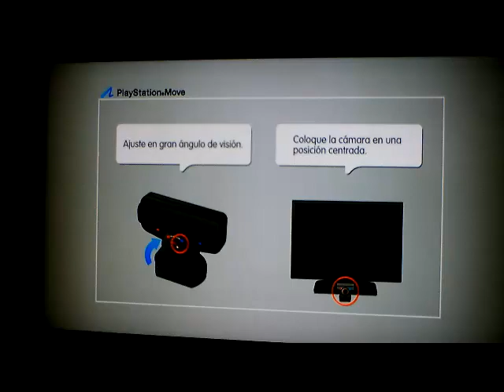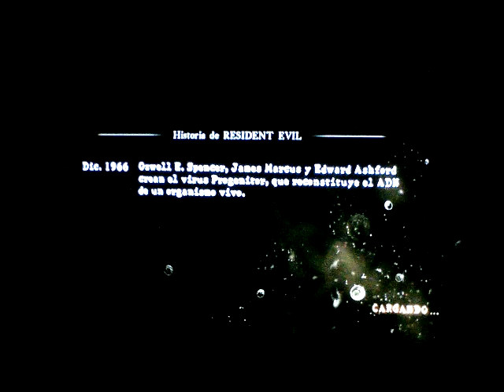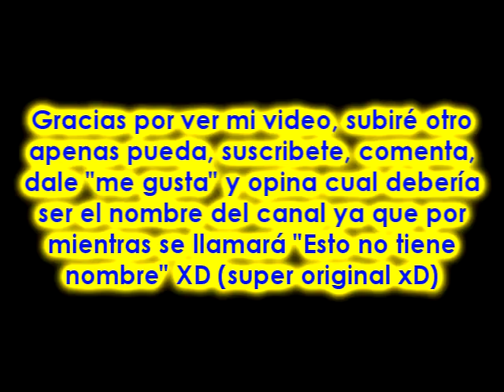Resident Evil 5: "Capítulo 0" Perdido en un Mar de Pesadillas (Jugando (?))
Para que decir que vean la descripción xD

Primero que todo, disculpen por la calidad del video, como está grabado, los fails de grabación, etc. que estuviera mal xD
Este primer LP acompañado de MalaPersona, al cual le agradezco por venir a mi casa a ayudarme a hacer el video :), se trata del contenido extra del RE5 en el cual nos basaremos para jugar el RE5 completo, espero que salgan bien las siguientes grabaciones y ojalá haya una capturadora luego para poder grabar en mejor calidad con mas claridad :D, bueno eso en resumen, espero que les guste y comenten, recuerden que si quieren que hagamos en LP de algún juego, acá abajo comentenlo y los que salgan mas "votados" los jugaremos para ustedes :)

Saludos :D